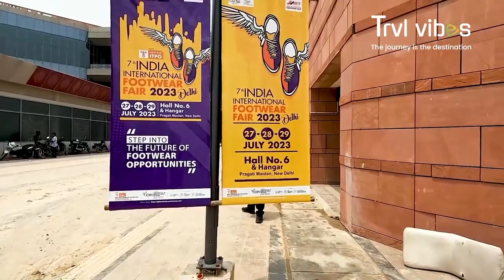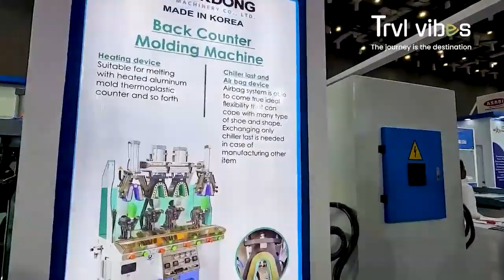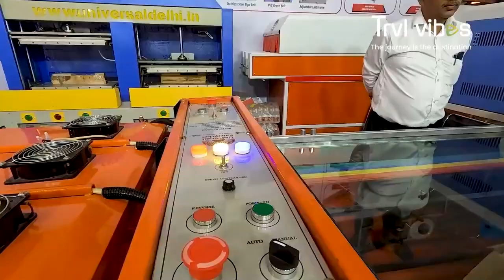India International footwear fair 2023 delhi | 7th India inter. Footwear fair 2023 delhi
India international footwear fair 2023 delhi- footwear expo pragati maidan delhi started from 27 july 2023.footwear expo delhi companies came & showed product with large number of exhibitirs came in footwear expo 2023 pragati maidan.

india international footwear fair 2023 delhi
footwear expo 2023 pragati maidan
pragati maidan delhi
footwear expo 2023